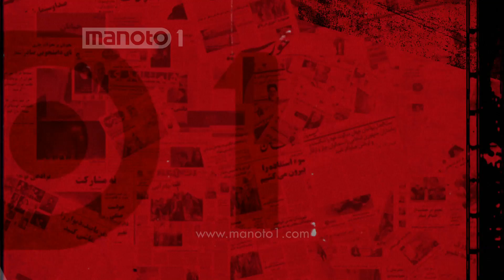امیدواری غرب به حل مناقشه اتمی ایران با روی کار آمدن روحانی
فرانسوآ نیکولا، سفیر پیشین فرانسه در تهران در سال‌های ٢٠٠١ تا ٢٠٠٥ میلادی، در یاداشتی در "نیویورک تایمز" ضمن ذکر خاطراتی از زمان حضورش در ایران و در دوره‌ای که حسن روحانی به عنوان مذاکره کننده ارشد پرونده اتمی ایران فعالیت می کرد، ابراز امیدواری کرده که با سر کار آمدن روحانی، راه برای مذاکره با غرب باز شود.

نیکولا در یادداشت خود با ذکر نقل قول هایی از مقامات ایرانی در دوران ماموریت خود در ایران، نوشته زمانی که روحانی با نمایندگان کشورهای آلمان، فرانسه و بریتانیا به توافق رسید، با مخالفت‌های جدی در میان برخی جناح‌های جمهوری اسلامی مواجه بود. به گفته سفیر سابق فرانسه در تهران، توافق گروه مذاکره کننده با غرب در حالی شکل گرفت که به عقیده او سپاه پاسداران تلاش می کرد به توسعه یک برنامه اتمی تسلیحاتی بپردازد.

سفر پیشین فرانسه در ایران، در یادداشت خود در "نیویورک تایمز"  برای توقف برنامه تسلیحاتی اتمی ایران در آن زمان دو دلیل عمده بر می شمارد. نخست آن که به گفته فرانسوآ نیکولا، اشغال عراق، رقیب دیرینه ایران در منطقه توسط ایالات متحده، انگیزه ساخت تسلیحات اتمی را در ایران کاهش داده بود. دلیل دوم آن بود که زمانی که حسن روحانی موفق شد برغم مخالفت محافظه کاران در ایران اجازه  بازدید بازرسان آژانس بین المللی اتمی را صادر کند، احتمال پیدا شدن مستندات به قدری بالا بود که باید برنامه اتمی سپاه پاسداران متوقف می شد.

وی در پایان می نویسد که هر چند تمام اعتبار توافق با غرب که به موجب آن برنامه تسلیحاتی آن متوقف شد را نمی توان به طور کامل به حسن روحانی نسبت داد، اما با توجه به نقش او در مذاکرات می توان امیدوار بود که با بر سر کار آمدن او راه برای آغاز مذاکرات میان ایران و غرب هموارتر شود.

در حالی که پیروزی حسن روحانی در انتخابات بسیاری از کارشناسان را نسبت به بهبود روابط میان ایران و غرب و به ویژه با ایالات متحده امیدوار کرده، "نیویورک تایمز" نیز در گزارشی خبر داده که نوری المالکی، نخست وزیر عراق، به باراک اوباما گفته است که ایران مایل است در موضوع اتمی مستقیما با آمریکا مذاکره کند.

به نوشته "نیویورک تایمز"، نوری مالکی در اوایل ماه جاری میلادی در دیداری که با سفیر آمریکا در بغداد داشته اعلام کرده که بر اساس پیامی که از مقامات ایرانی دریافت کرده، ایران مصمم به مذاکره مستقیم با آمریکا در موضوع اتمی است. مالکی همچنین اعلام کرد عراق آماده است که زمینه مذاکرات ایران و آمریکا را فراهم کند.

Manoto1
Hotbird
Frequency: 11317
Vertical
Symbole Rate: 27500
Eutelsat W3A
Frequency: 10721
Horizontal
Symbole Rate: 22000
Arabsat (Badr4)
Transponder: 21
Frequency: 12111
Symbol Rate: 27500
Polarisation: Horizontal